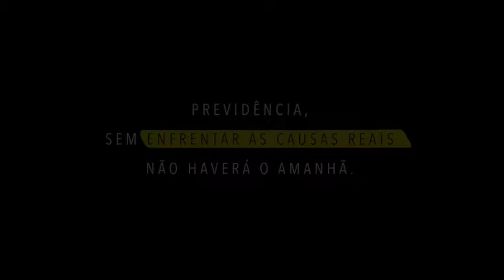Reforma da Previdência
Olá pessoal,

Reformar pra melhorar... Jura? Vá enganar outro Temer.

Curtam, compartilhem e deem seus likes.